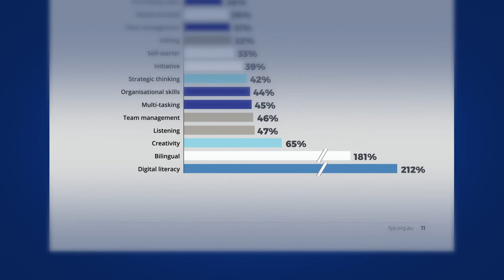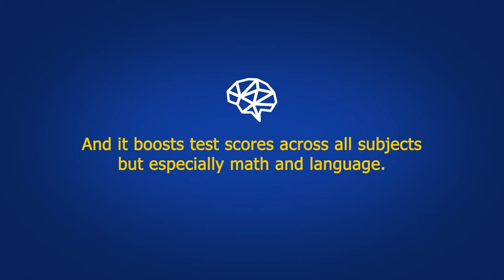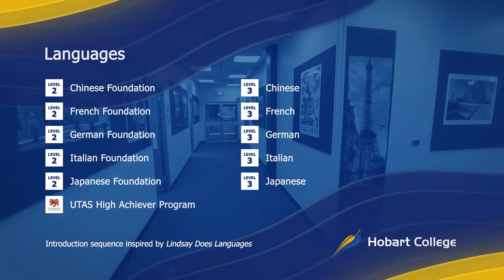Languages at Hobart College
Join us for a virtual tour of what's on offer for students looking to study at Hobart College.

Originally uploaded 20th August, 2020
Updated 22nd July, 2021